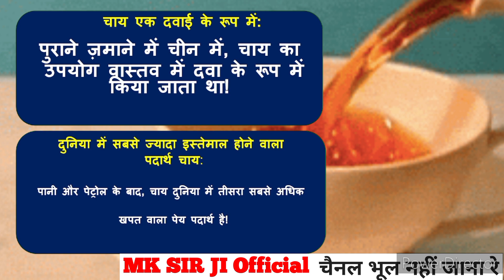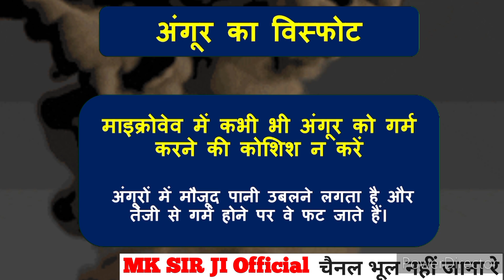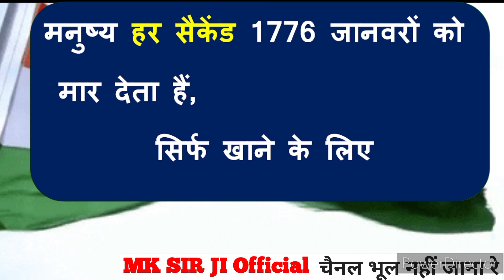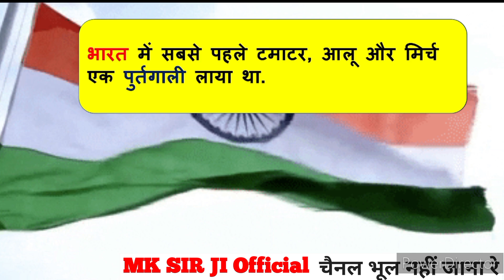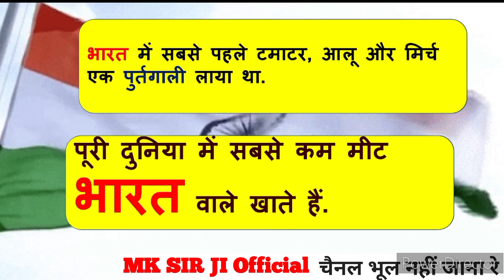Amazing facts about food || amazing facts about in hindi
food amazing facts
food facts

Channel @MKSIRJIofficial